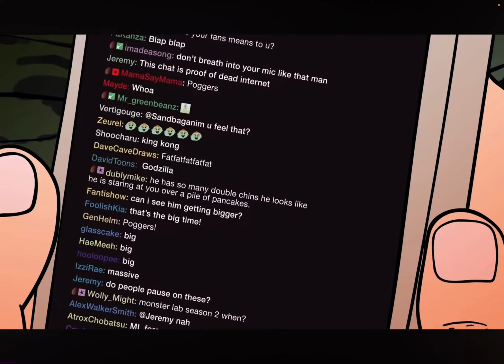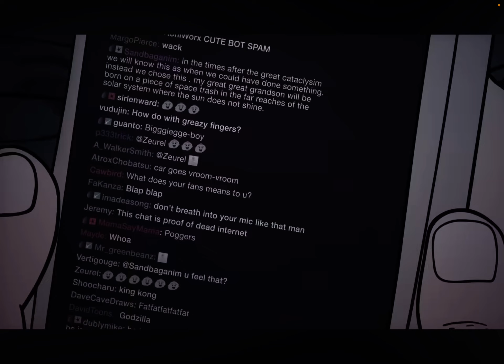Reacting To Fat Shaming A Streamer